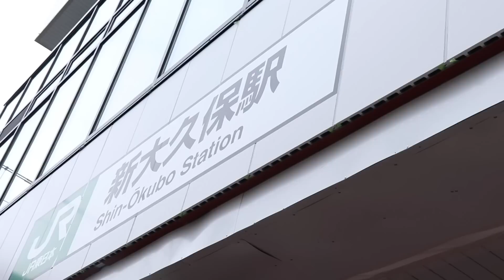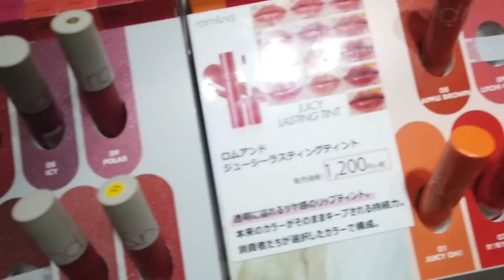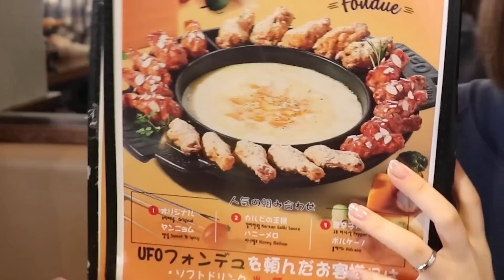新大久保でがっつり買い物してきた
こんにちは！
最近更新頻度高杉ー！頑張ってます＾＾
さて今回はまたまた新大久保にいってまいりました〜
やっぱりいろんなものがあって楽しい！！！
また近いうちいきたいな＾＾